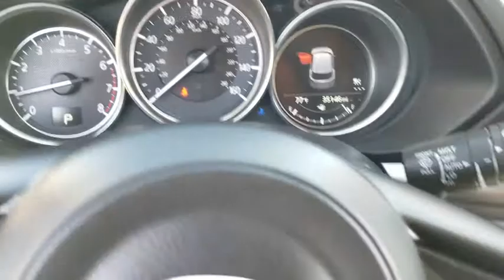2018 Mazda CX-5 Schaumburg, Arlington Heights, Buffalo Grove, Elgin, Northbrook, IL 15232P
Jet Black Mica Used 2018 Mazda CX-5 available in Arlington Heights, Illinois at Arlington Toyota. Servicing the Schaumburg, Buffalo Grove, Elgin, Northbrook, IL area.

Arlington Toyota
2095 N Rand Rd

*NAV. SYSTEM, POWER HEATED SEATS, SMART KEYS &* Outside Temp Gauge, Wheels: 19 x 7J Aluminum Alloy, Wheels w/Silver Accents, Trip Computer, Transmission: 6-Speed SKYACTIV-Drive Automatic -inc: manual-shift mode and sport mode, Tires: P225/55R19, Tailgate/Rear Door Lock Included w/Power Door Locks, Strut Front Suspension w/Coil Springs, Steel Spare Wheel, Smart Brake Support and Rear Cross Traffic Alert. This Mazda CX-5 has a powerful Regular Unleaded I-4 2.5 L/152 engine powering this Automatic transmission.*This Mazda CX-5 Touring Has Everything You Want *Side Impact Beams, Selective Service Internet Access, Seats w/Leatherette Back Material, Remote Releases -Inc: Power Cargo Access and Mechanical Fuel, Remote Keyless Entry w/Integrated Key Transmitter, Illuminated Entry, Illuminated Ignition Switch and Panic Button, Rear Cupholder, Rear Child Safety Locks, Rain Detecting Variable Intermittent Wipers, Radio: AM/FM/HD Audio System -inc: 7 full-color touch-screen display, 6-speakers, digital clock, audio menu voice-command, auxiliary audio input jack, Bluetooth hands free phone and audio, multi-function Commander Control and 4 USB audio inputs, Infotainment System Voice Command, E911 Automatic Emergency Notification, Stitcher Internet Radio, SMS Text Msg Audio Delivery & Reply, Radio Broadcast Data System Program Information, Aha Internet Radio, Pandora Internet Radio, Radio w/Seek-Scan, Speed Compensated Volume Control, Steering Wheel Controls and Radio Data System, Quasi-Dual Stainless Steel Exhaust w/Chrome Tailpipe Finisher, Proximity Key For Doors And Push Button Start, Power Rear Windows and Fixed 3rd Row Windows, Power Door Locks w/Autolock Feature, Power 1st Row Windows w/Front And Rear 1-Touch Up/Down, Passenger Seat, Outboard Front Lap And Shoulder Safety Belts -inc: Rear Center 3 Point, Height Adjusters and Pretensioners, Multi-Link Rear Suspension w/Coil Springs, Manual Tilt/Telescoping Steering Column, Manual Adjustable Front Head Restraints and Manual Adjustable Rear Head Restraints.*Stop By Today *A short visit to Arlington Toyota located at 2095 North Rand Rd, Palatine, IL 60074 can get you a trustworthy CX-5 today!